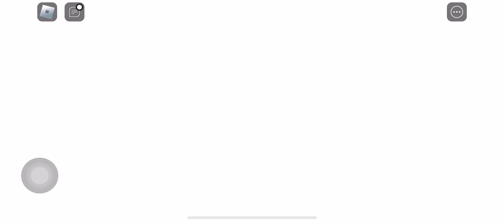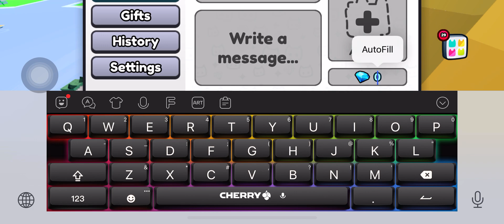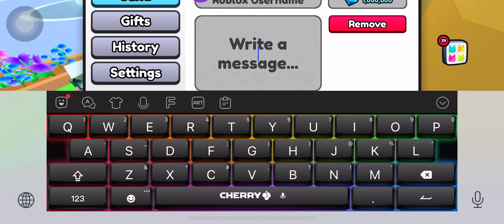Ps99 update idk prison. (Ft